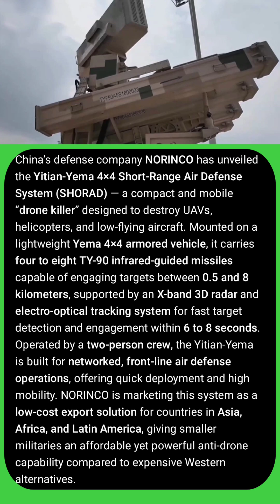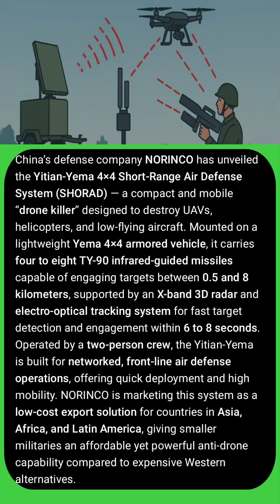China’s Yitian-Yema 4×4: The Ultimate Low-Cost Drone Killer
China’s defense giant NORINCO has revealed the Yitian-Yema 4×4 SHORAD, a powerful and affordable “drone killer” air defense system built to destroy UAVs, helicopters, and low-flying aircraft. Armed with TY-90 missiles, advanced X-band radar, and electro-optical tracking, this mobile system reacts within seconds to neutralize threats. Designed for fast front-line deployment, the Yitian-Yema offers high mobility, low cost, and precision targeting, making it a game-changer for anti-drone warfare.